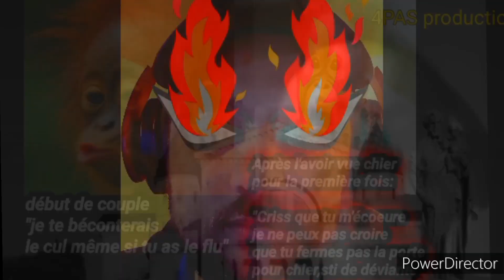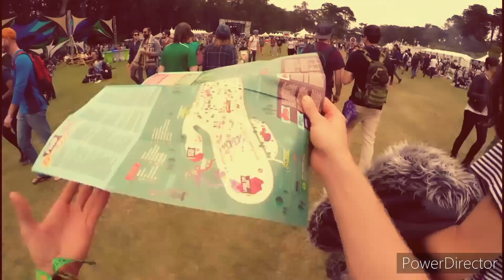workout remix (15 min)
non stop music for workout